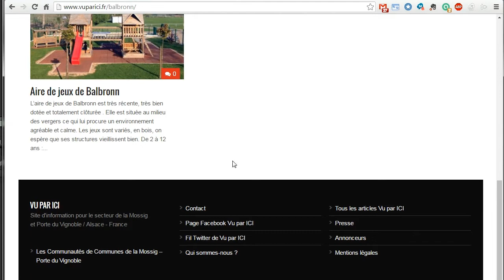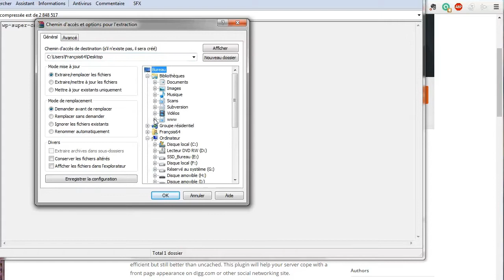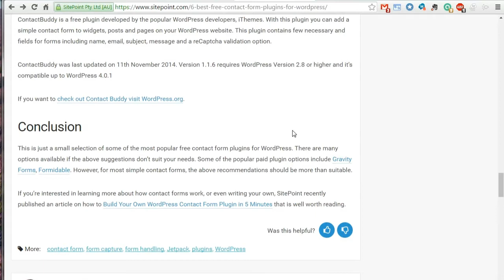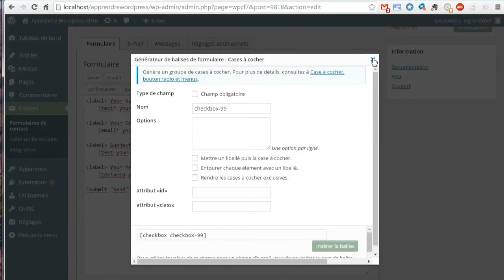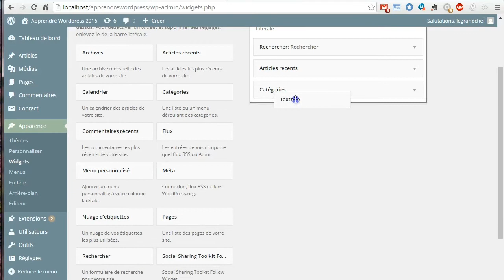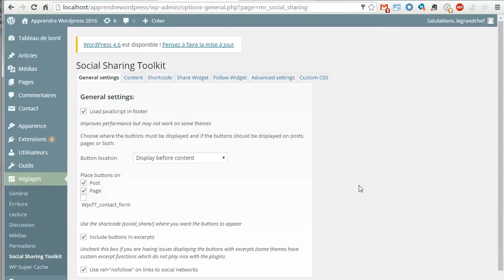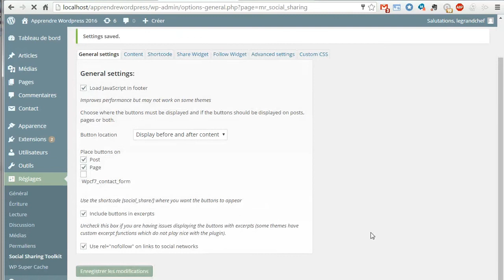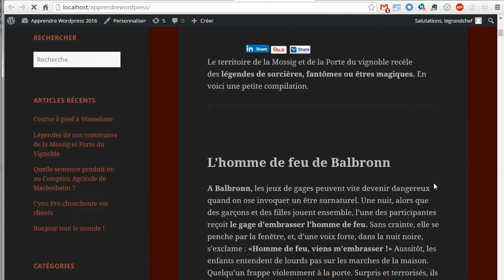Extensions sous Wordpress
Dans ce CMS, les extensions sont soit ajoutées par le Webmestre - administrateur directement, soit par le thème lui même, conçu en tant que tel comme une extension. Ce tutoriel décrit leurs installations